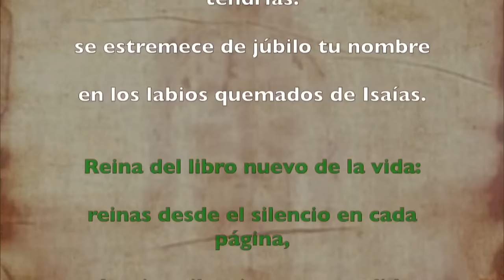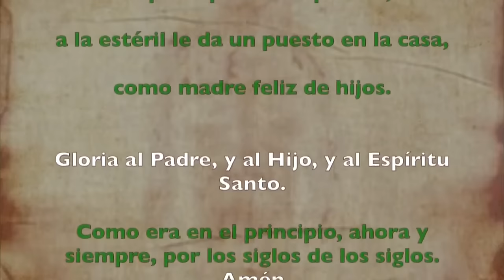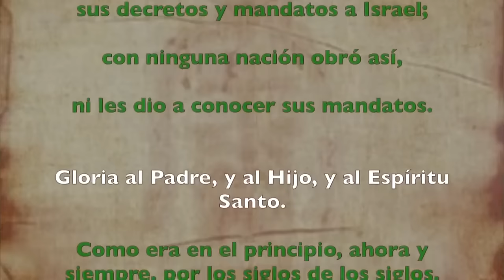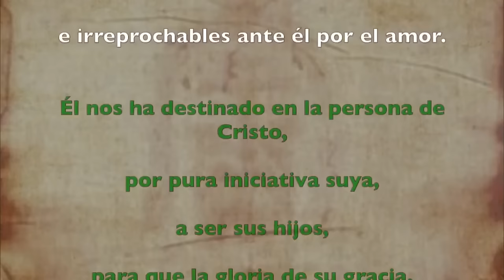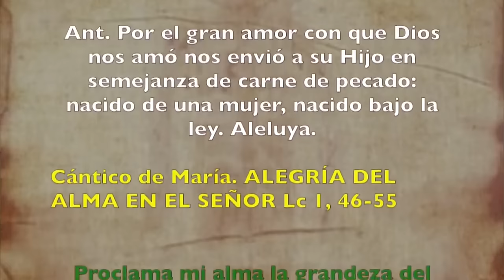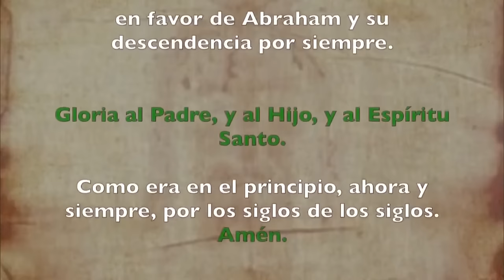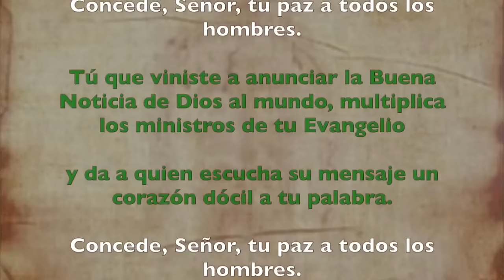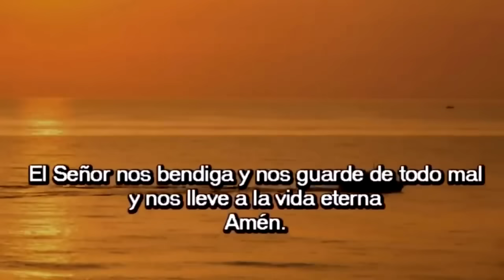Oración de la tarde (I Vísperas), DOMINGO 31 DICIEMBRE 2023 | SANTA MARÍA, MADRE DE DIOS (FIESTA)